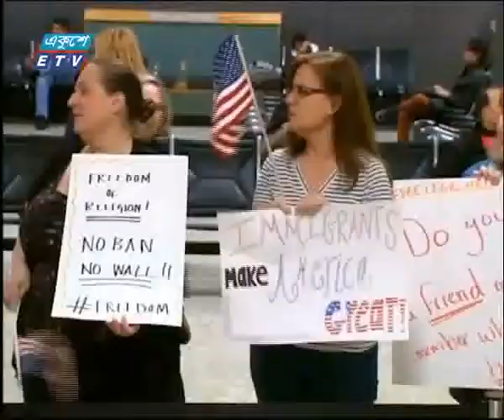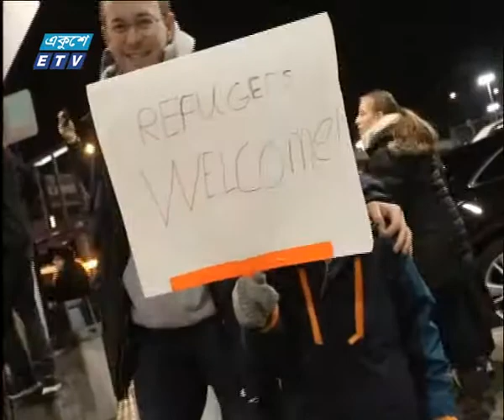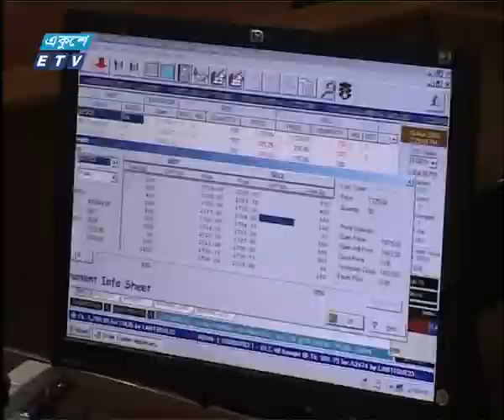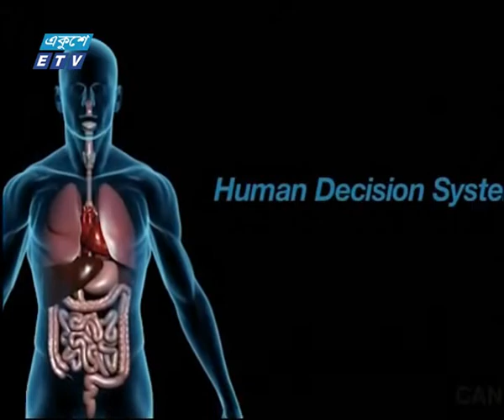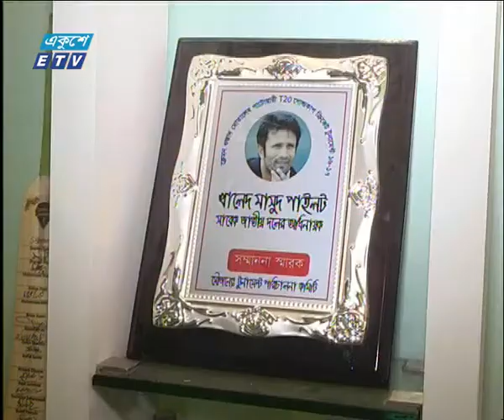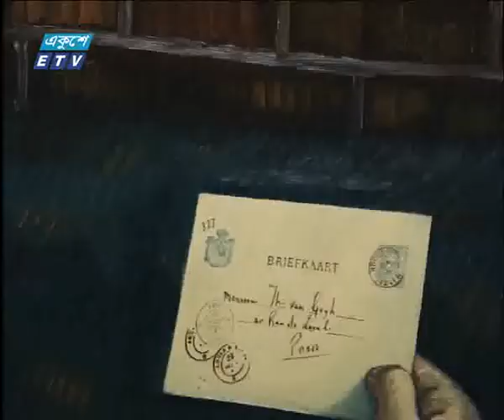11 PM News 09 10 2017